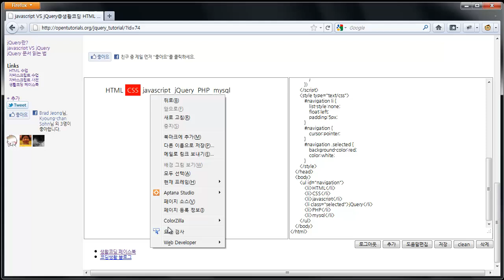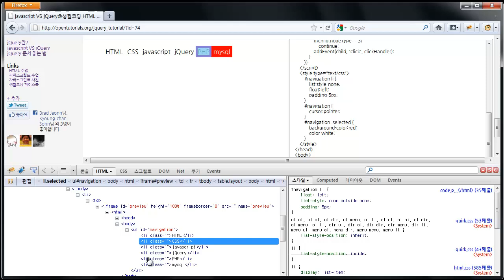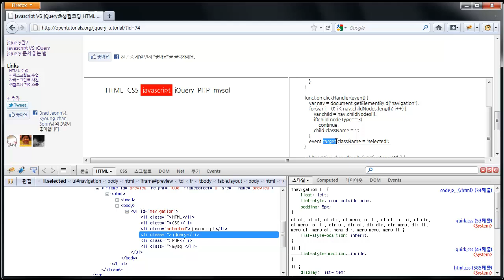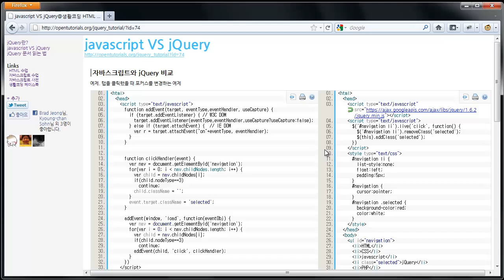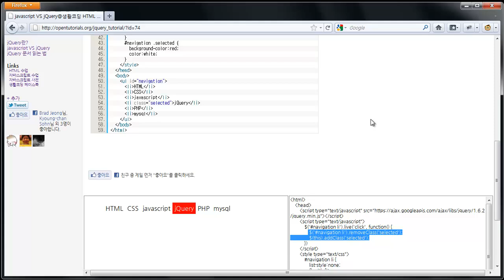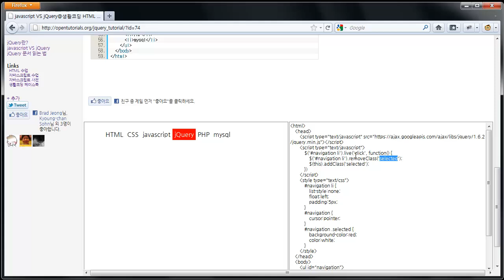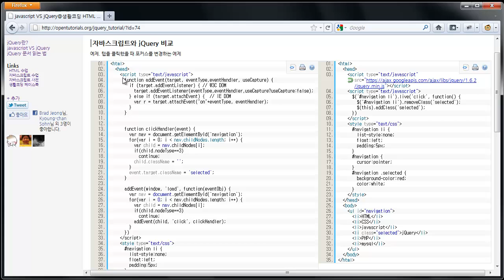jQuery - javascript VS jquery